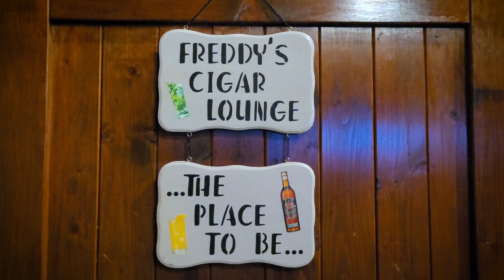Hotel Mojito cigar bar! | Cayo Coco, Cuba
Showcasing the incredible, Freddy! Bartender at the Hotel Mojito in Cayo Coco, Cuba. Landing all the tricks at the Cigar Lounge.

I'm a Canadian guy sharing my passion for exploration and new adventures. I hope by sharing these places I will inspire others to get out and explore.